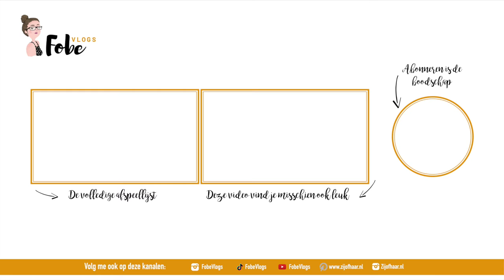Zit Diagon Alley hierachter? 🌻 Zonnige zomervlogs #10 | FobeVlogs #82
Deze vlog werd opgenomen op: 25 juli 2019